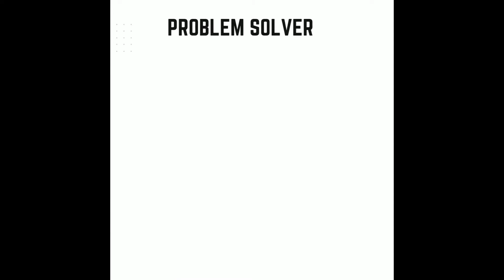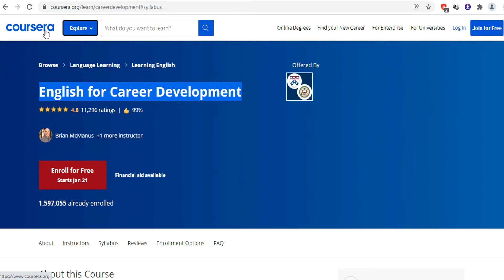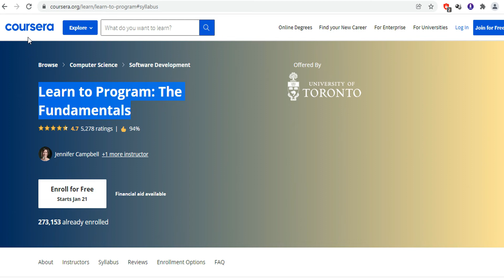Best Free Courses To Boost Your Career 2022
best courses to take to get a job 2022

free courses to boost your cv
best online courses to take to get a job
online certification courses